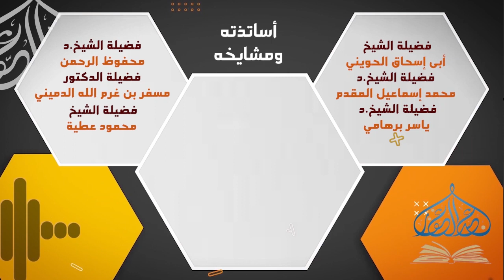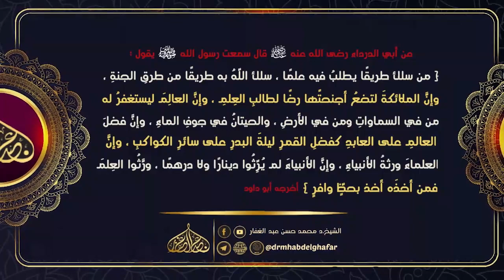بداية المجتهد 2 6 2023